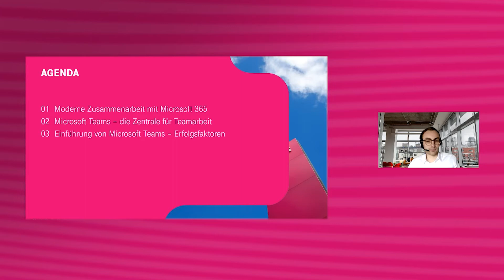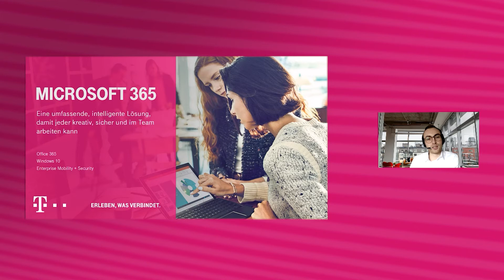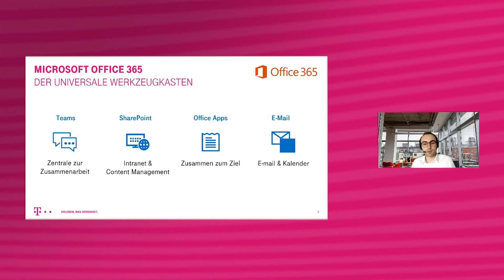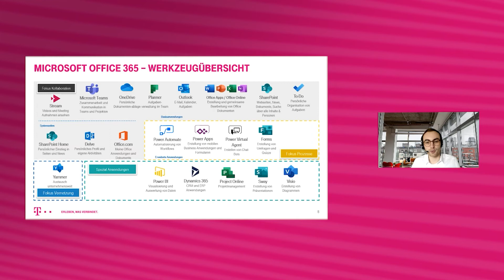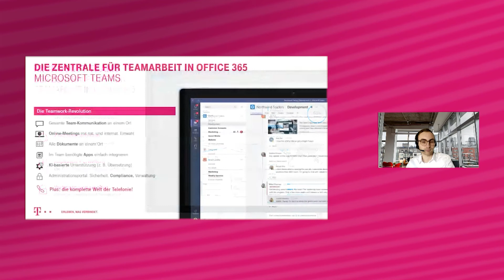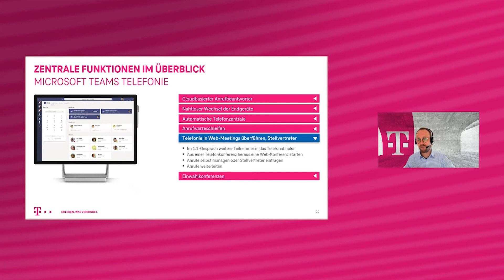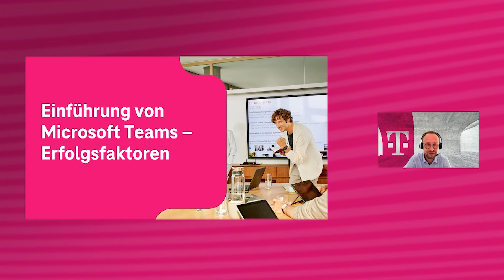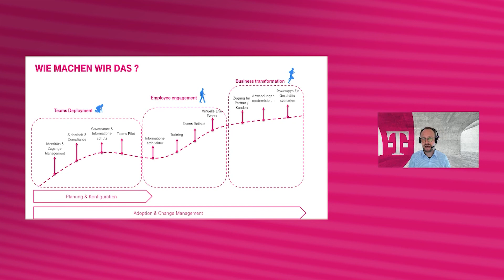Microsoft 365 - Lektion 1: Der moderne Arbeitsplatz mit Microsoft 365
In dieser Lektion liegt der Fokus auf dem Thema moderne Zusammenarbeit mit Microsoft 365 und Microsoft Teams. Profitieren Sie von den Erfahrungen aus zahlreichen Einführungsprojekten in diesem Bereich.

00:00 | Einleitung
02:04 | Der Trend in Zahlen
06:50 | Microsoft 365
25:15 | Microsoft Teams – die Zentrale für Teamarbeit
45:24 Einführung von Microsoft Teams – Erfolgsfaktoren